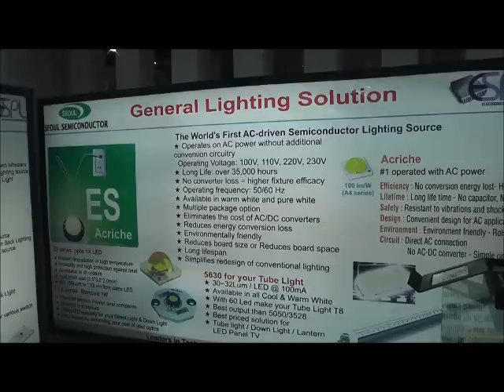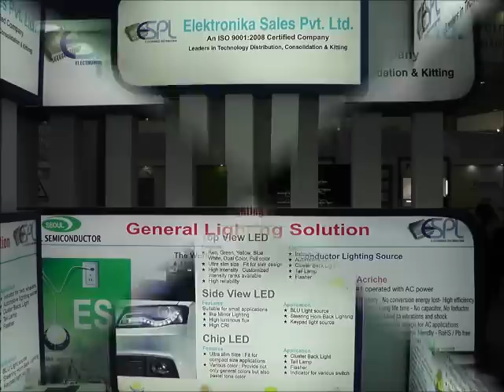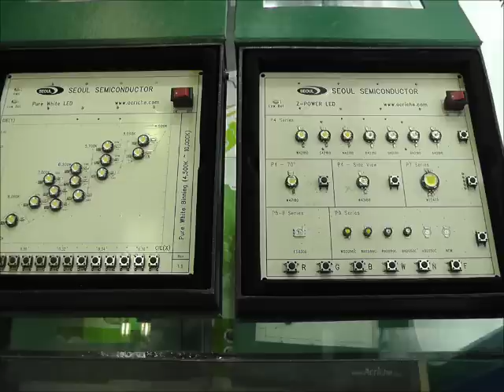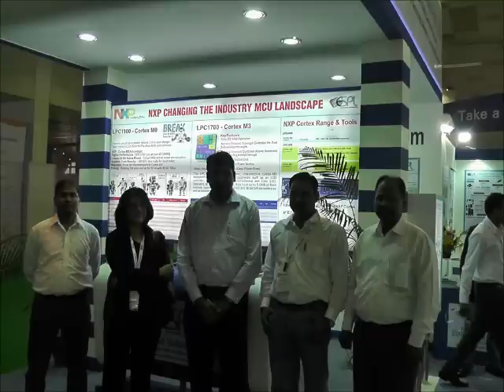Electronika Sales Electronica India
Electronika Sales Electronica India productronica electronica-india.com